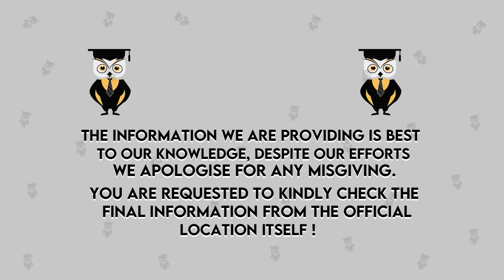Atharva College of Engineering, Mumbai | ACE Mumbai | Admission | Placements | Full Review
Hello Everyone,
Welcome To Student Khabri,
In This Video We Will Talk about Atharva College of Engineering, Mumbai